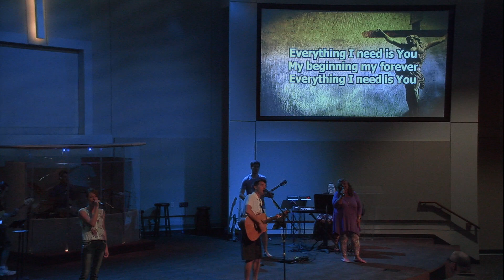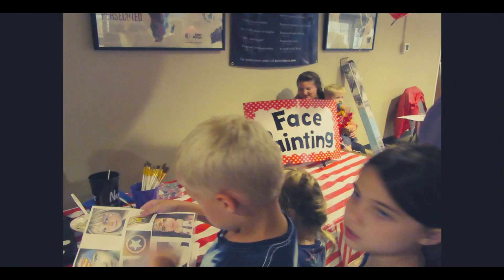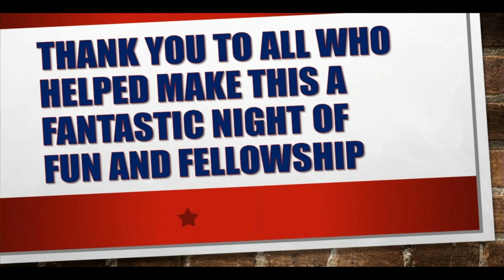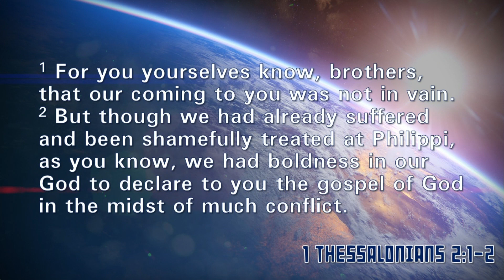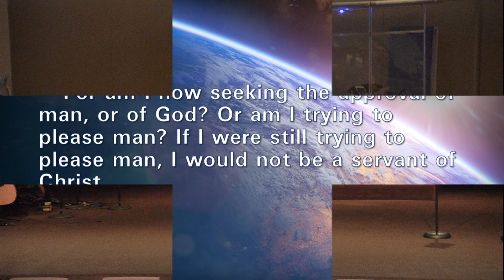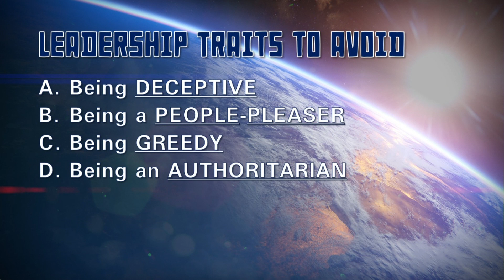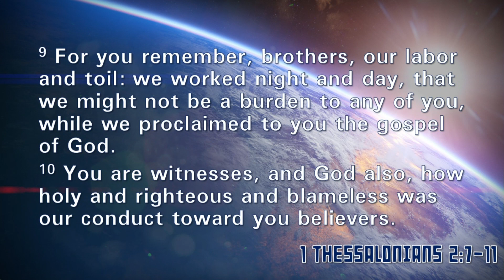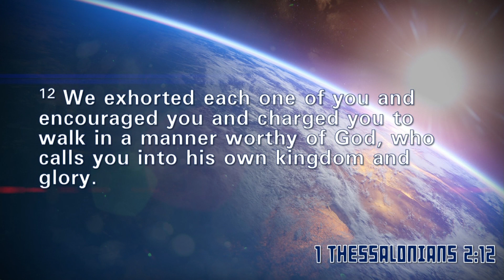Spiritual Leadership - 1Thessalonians 2:1-12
Turning from the PAST to Live in the Present for the Future
A Call To Remember
Leadership traits To Avoid
Leadership traits To Embrace
The goal: To strengthen the Christian walk of those we serve
Leadership Essentials